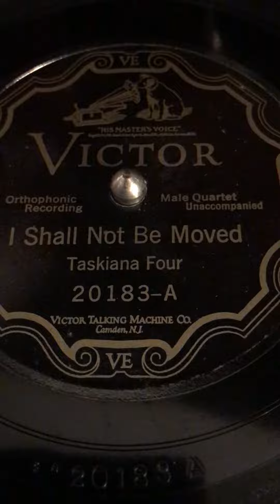1926 I Shall Not Be Moved The Taskiana Four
The Taskiana Four singing I Shall Not Be Moved. 1926 Victor Scroll recording BVE 39957